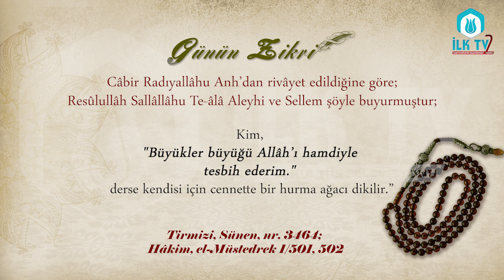Cabir Radiyallahu Anh’dan Rivayet Edildiğine Göre - Günün Zikri - İLK TV